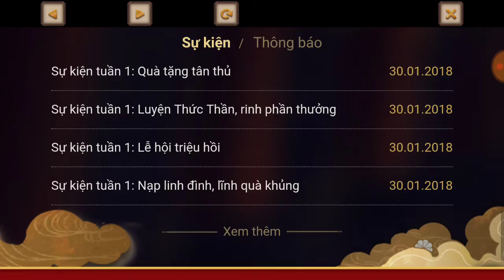ÂM DƯƠNG SƯ PHẦN 24 | KHIÊU CHIẾN HỎA KỲ LÂN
If any owners has an issue with any of the uploads please get in contact  and it will be deleted immediately. Thank you for your coopertation.

Nếu có bất cứ vấn đề liên quan đến bản quyền nội dung, hình ảnh... các bạn vui lòng liên lạc mình theo địa chỉ  để giải quyết nhé. Mình sẽ cùng nhau làm việc nhanh và trên tinh thần hợp tác nhất có thể ^_^